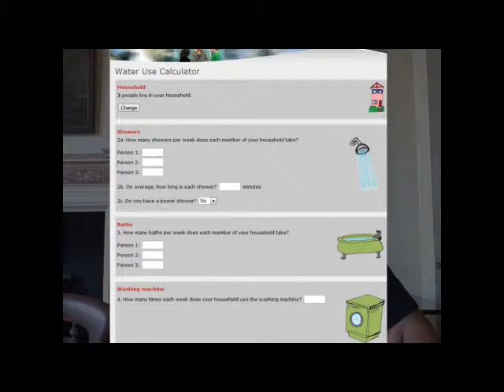Water consumption and behaviour change: Dr Chad Staddon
Dr Chad Staddon, University of the West of England, explains changes in behaviour to water consumption.